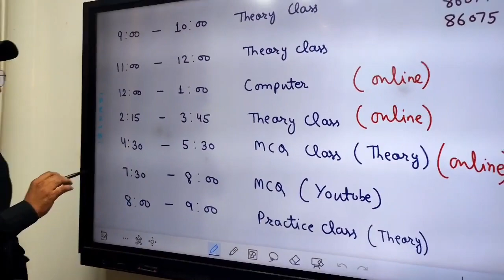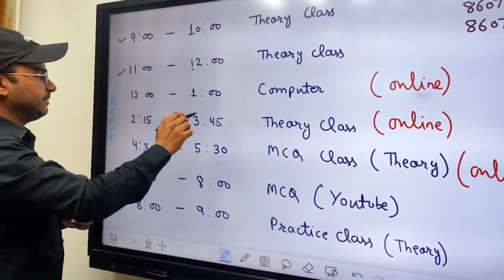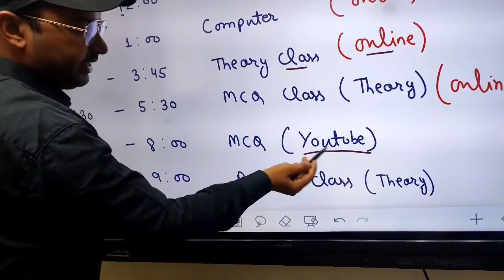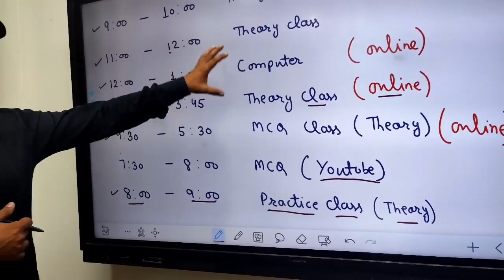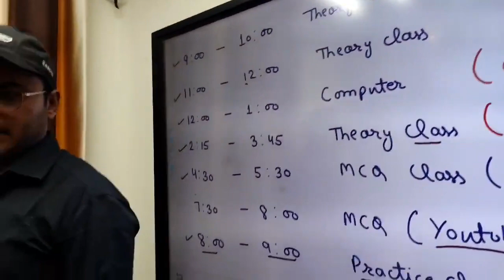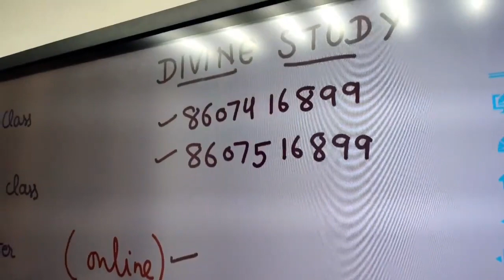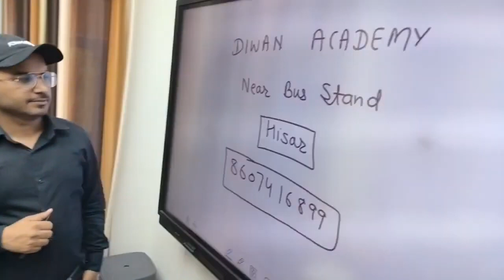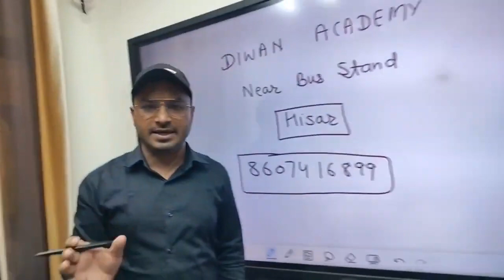टैक्निकल सिलेब्स के बाद तैयारी में जुटे, टैक्निकल स्टूडेंट्स || ऐसे होगा ALM, SA, JE में सिलेक्शन